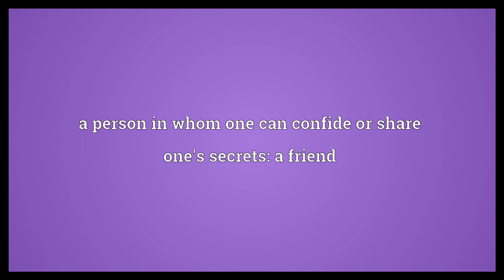Confidant Meaning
Video shows what confidant means. a person in whom one can confide or share one's secrets: a friend.  Confidant Meaning. How to pronounce, definition audio dictionary. How to say confidant. Powered by MaryTTS, Wiktionary